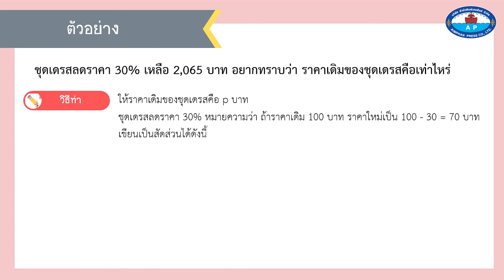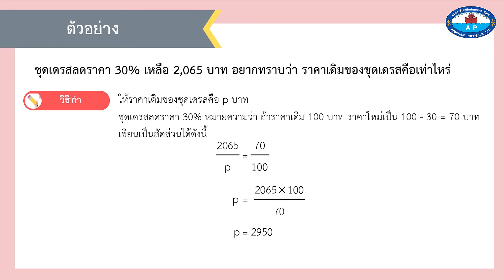การนำความรู้เรื่องร้อยละไปใช้ในชีวิตประจำวัน